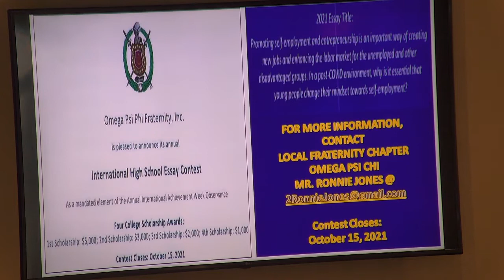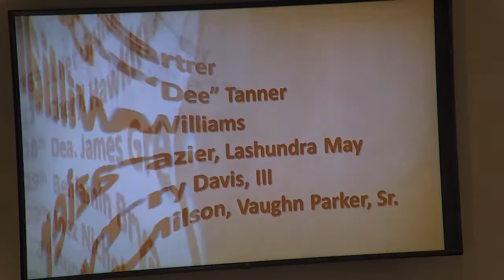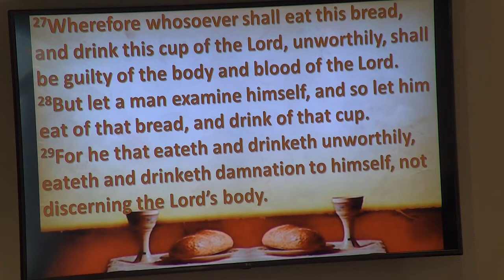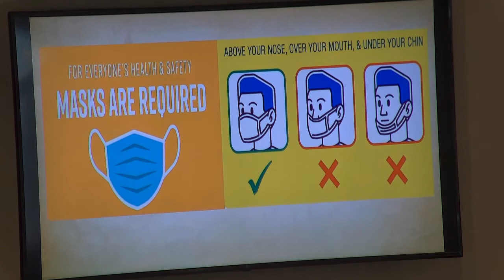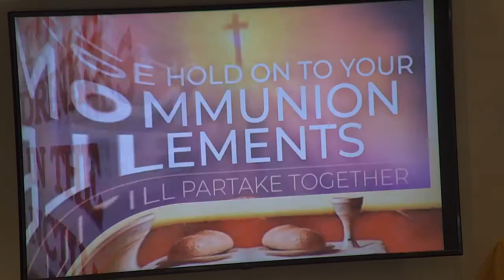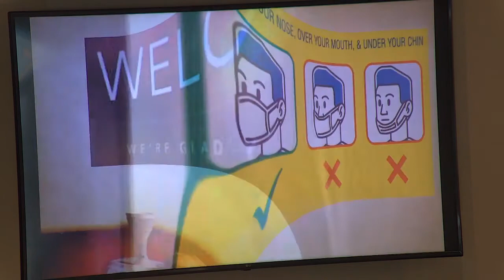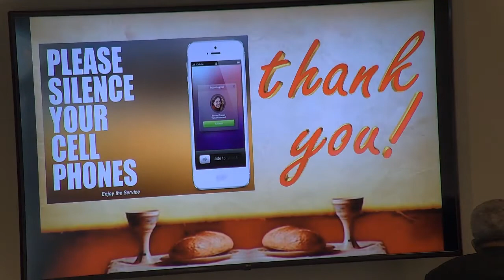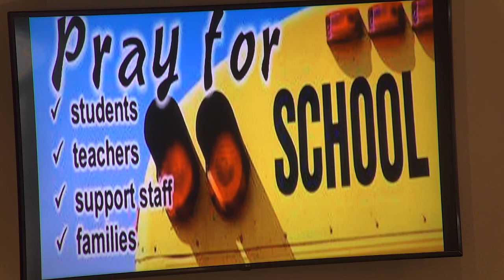2021 10 03 09 50 20 "THE SHAME OF A NATION"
REV STANLEY M JACOBS SR'S MESSAGE "THE SHAME OF A NATION"